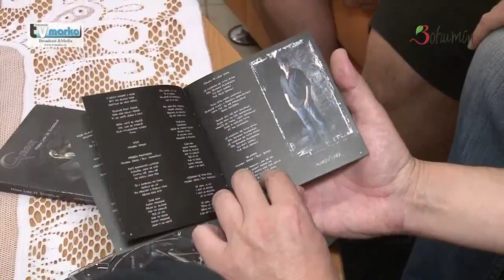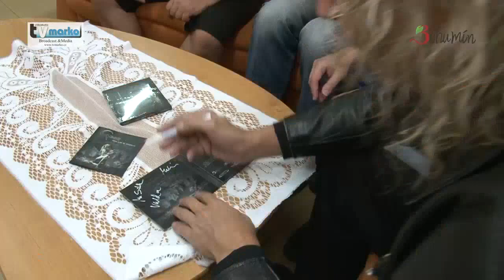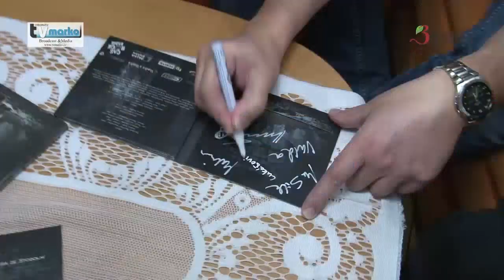Grog - TV news July 2016